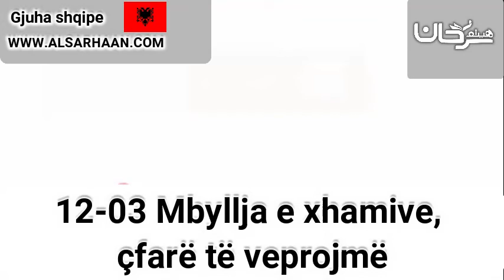12 03 Mbyllja e xhamive, çfarë të veprojmë